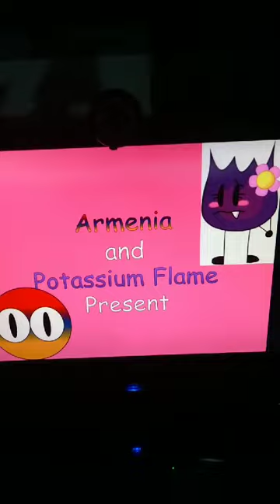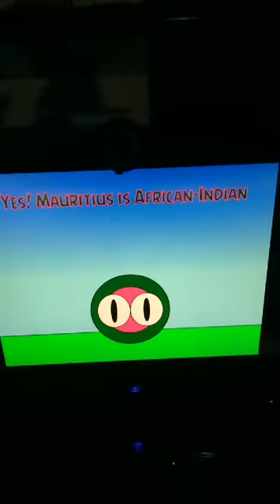India bombs Mauritius (Countryball animation)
India tries to bomb Mauritius but misses and bombs Potassium Flame instead.